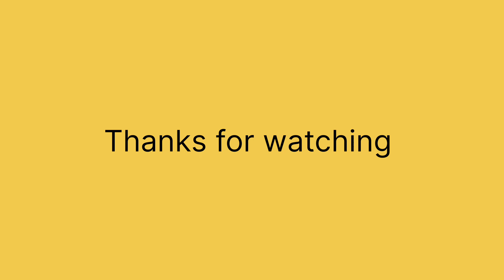सातवी नवरात्रि के दिन भजन कीर्तन